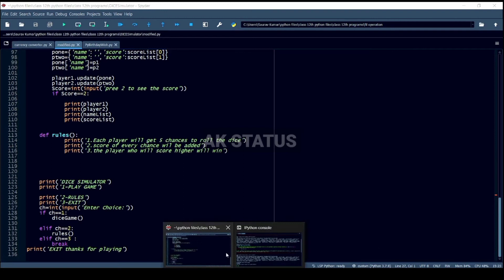SOFTWARE_DEVELOPER//_code_lover_status_//_programmer_status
best hacking status
ip address se kichika patha kiya jachte hai
video kecha laga? mujhe command korke boliye.
mera social media ku visit korna
my

🖕 Hacker attitude status 🔥 Whatsapp status

mera video
hacker status,
hacking status,
hacker attitude status
hacker whatsapp status video
 hacker ringtone hacker status video status backer attitude  hacked  movie status  hackers status
 hacker status attitude  logical status hack status video
 hacked status
 hacker whatsapp status  hacker dialogue status
 hacking status for whatsapp
hacked song status
 status video
azadi ke matwalon ka dekha jab se
pataka pakistan ka song
 hacking whatsapp status
kerala cyber warriors whatsapp status
 jab tahir ki yaad tujhe aayegi status  hackers whatsapp status video
 hacking whatsapp status song  hacker dialogue
 hacker movie song
 hacking ringtone
 programmer whatsapp status
 status hacker
 hacker attitude whatsapp status
 hacker whatsapp status video tamil
 jab se di diya hai tumka
 hacker ringtone
 hacker
 hacked movie song status
 coding status
computer status
 dialogue  ringtone
 hacking whatsapp status malayal.   technology status
 hacker song status
 anonymous status
  status.
 hack status
dangerous whatsapp status full screen dangerous whatsapp status song
dangerous whatsapp status
 dangerous whatsapp
 dangerous whatsapp dp
dangerous whatsapp status punjabi song dangerous whatsapp group name
 dangerous whatsapp status 15 seconds dangerous whatsapp status hindi
dangerous whatsapp status love
whatsapp status
what you know about rolling down in the deep what is love whatsapp status
whatsapp hack kaise kare new 2021
trailer whatsapp status telugu
hacker store free fire
 hacker movie
 hacker store
 hacker movie in hindi
hacker in free fire
 tamil hacker vs hacker
 hacker baba hacker song
hacker in bgmi
computer status for whatsapp computer status video
computer status song computer
 status bar change
computer status full screen
computer status tamil
 computer status for whatsapp tamil computer status bar computer status for whatsapp song computer status editing